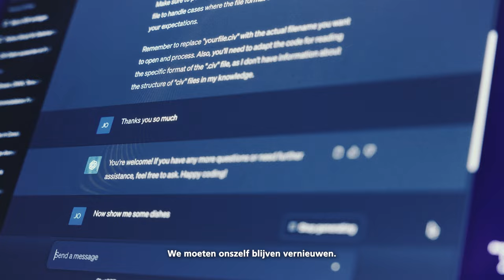Werken als IT'er bij de NBB / Travailler comme informaticien(ne) à la BNB